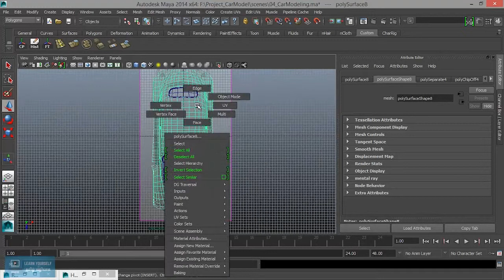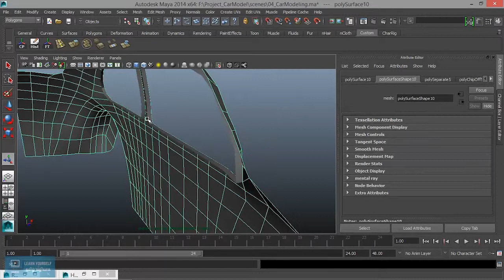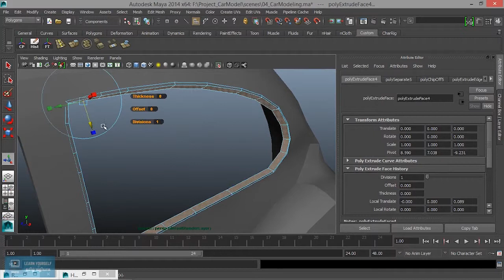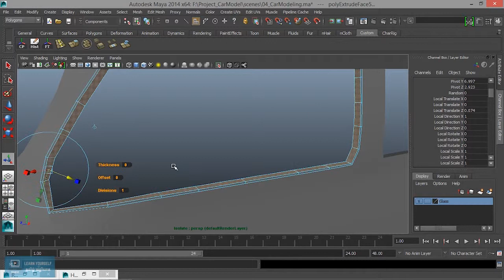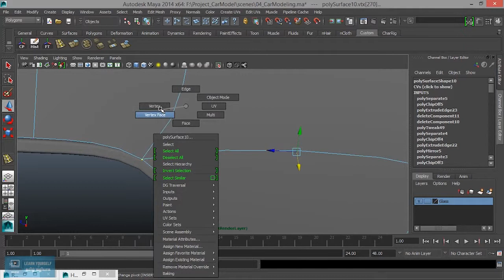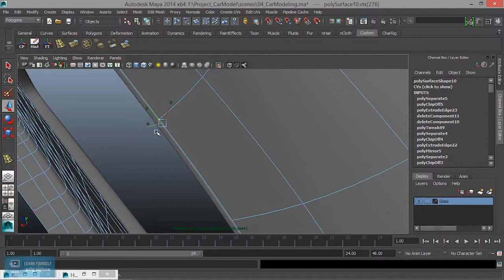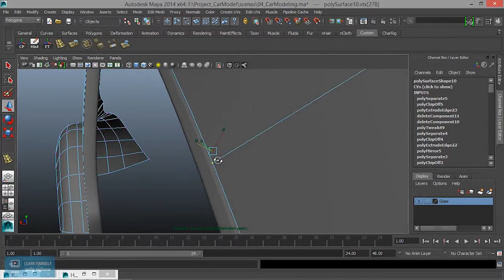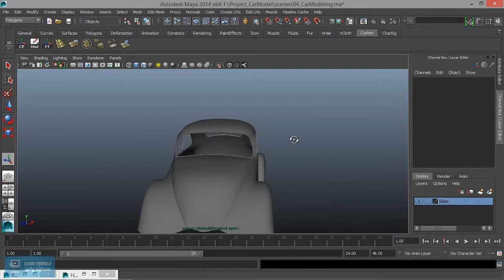Car Modeling - Door frame in Maya - Lesson 18/41 Tamil Tutorial